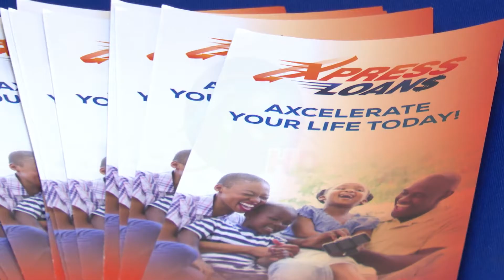Boyce wins Xpress Loan competition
No loan payments for the next three months and a 40-inch screen television.

Those were the top prizes at stake in the recently held Axcel Finance Easter Xpress Loan competition.

Kristle Boyce took the top prize of three months of loan payments, while Resha Barker won the second prize of a flat-screen television.

Business Development Officer Cofi Amsterdam, before presenting the prizes, gave some background to the competition.